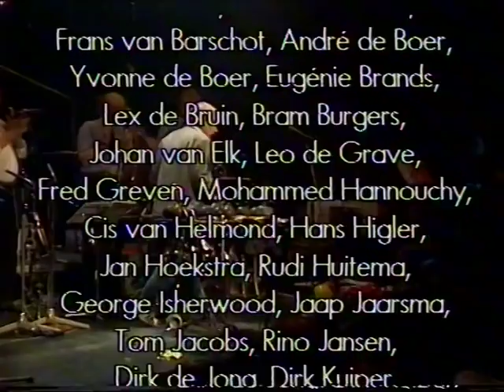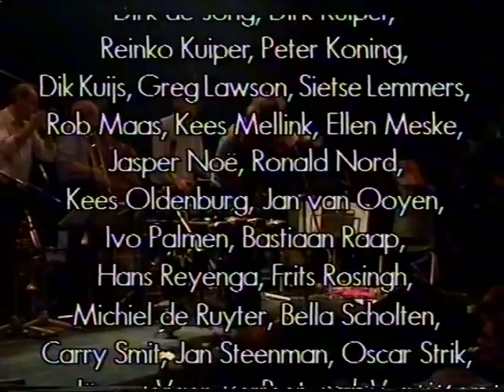1988 Klap op de Vuurpijl - Willem Breuker Kollektief